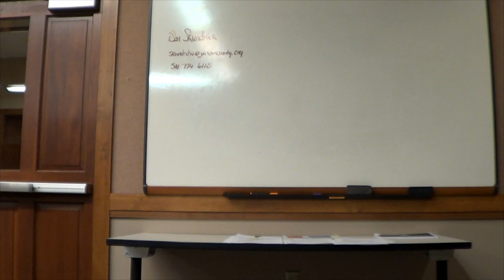Jackson County Commissioner Townhall - Don Skundrick in Jacksonville / 25-Sep-2014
Board of Commissioner Chairman Don Skundrick presiding.
52:31 Skip to a key question about the ailing True Economy.